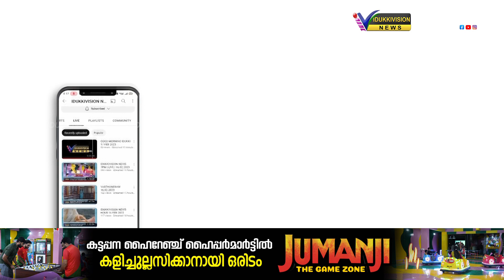ഇടുക്കിയില്‍ ഗൃഹനാഥന് നാലംഗ സംഘത്തിന്റെ ആക്രമണം